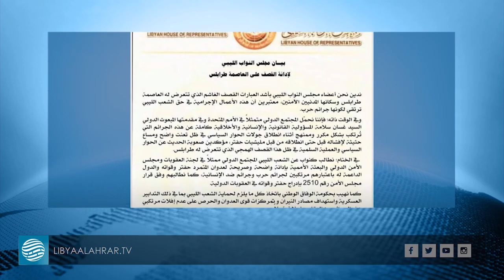غوتيريش يدين قصف طرابلس ويدعو إلى تنفيذ القرار 2510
تقرير | خالد الورتاني

- الولايات المتحدة تدين الهجمات على معيتيقة والأحياء السكنية
- إيطاليا تؤكد دعمها بشكل كامل للحوارِ الذي تقوده الأمم المتحدة
- ألمانيا تقول إن الهجمات تعمل ضد الوصول إلى ليبيا موحدة
- مجلس النواب في طرابلس يحمل المسؤولية للمبعوث الأممي
- مجلس النواب يطالب بإدراج حفتر في قائمة العقوبات الدولية
- السني يدعو إلى ضرورة إيقاف الاعتداءات ومحاسبة المعتدي
- السني يطالب بإلزام حفتر بالتوقيع على الهدنة لإنهاء الانتهاكات